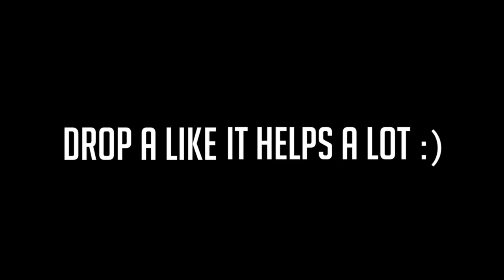MAKING THE MOST OF YOUR FIRST WEEKS OF COLLEGE!!!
Josh Beasley
206 Elm Street #201588